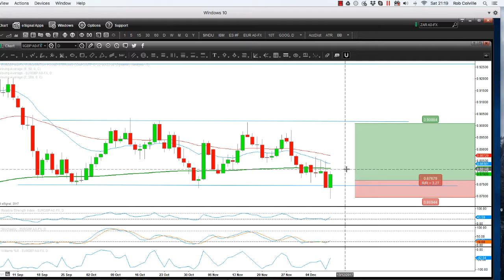Buying the False Breakout on EURGBP, Rob Colville EURGBP December 2017 Market Prediction